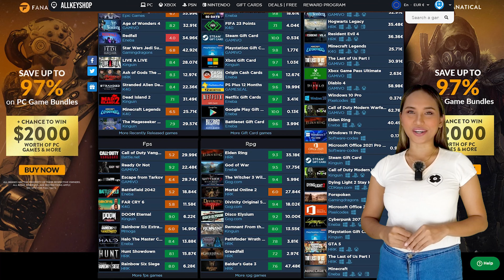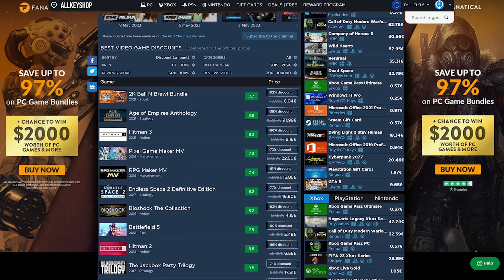Free Games You Must Try This Week! - May 26, 2023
0:41 • Chivalry 2
1:22 • Project Winter
2:04 • Fallout: New Vegas Ultimate Edition
2:53 • Allkeyshop